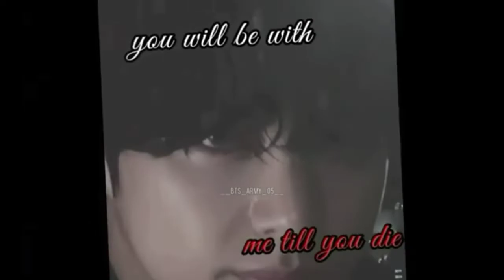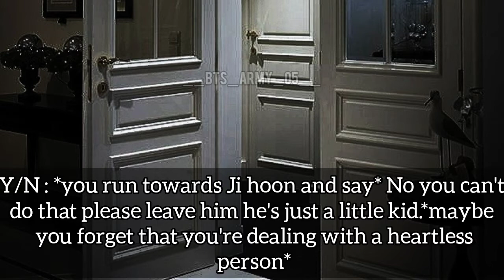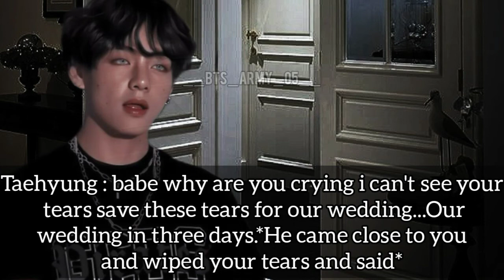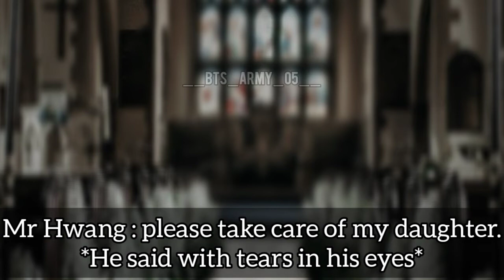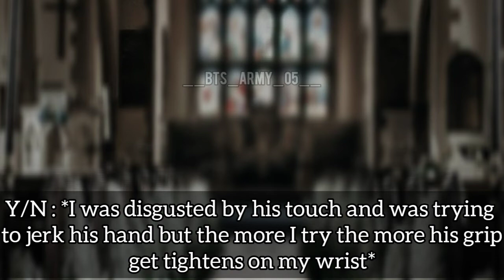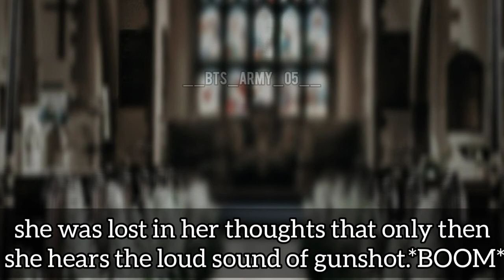DANGEROUS HEARTLESS MAFIA FALL FOR YOU || PART 4